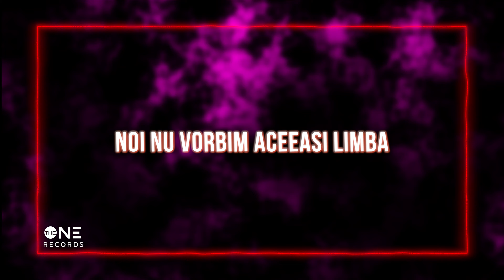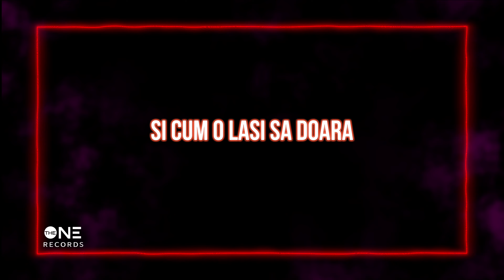Dominique - N am Stare | Official Lyric Video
Versuri . Lyric Video Version .

Muzica & Versuri : Dominique, Alexandru Birca
Orchestratie & Mix Master: Dael Damsa

Produced by The One Records

Lyric Video: Mau Creative @maucreative